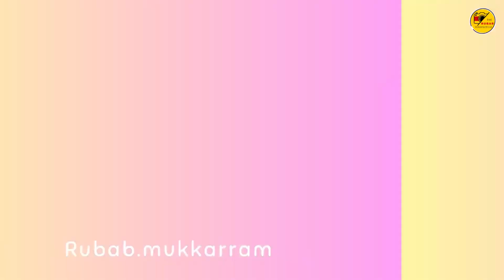Villa Ka Furniture Agaya | Zain Got Admitted To Boxing | Family Vlog | Rubab Syed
Welcome to The Rubab Perspective, a channel dedicated to bringing you the best of both worlds: vlogs and recipes!
My name is Rubab Syed and I'm excited to bring you into my cozy little world. My vlogs showcase daily lives and experiences, while recipes are easy-to-follow and perfect for anyone looking to try something new in the kitchen. So whether you're here for the food or the fun, I am excited to have you join me in my little corner of the internet.
Thank you for stopping by and joining me on this journey!